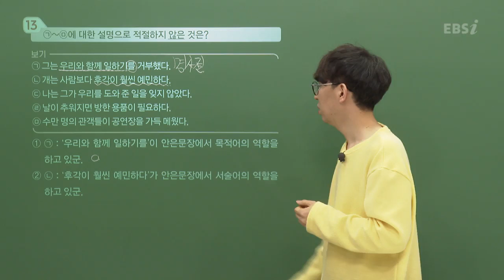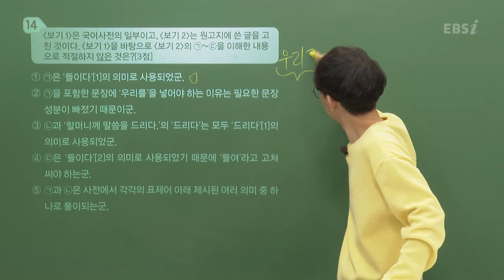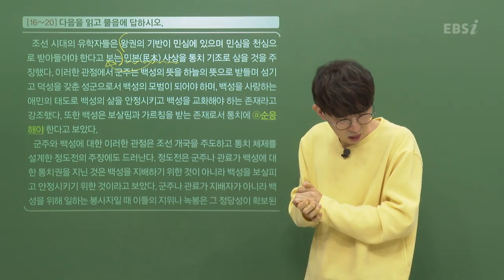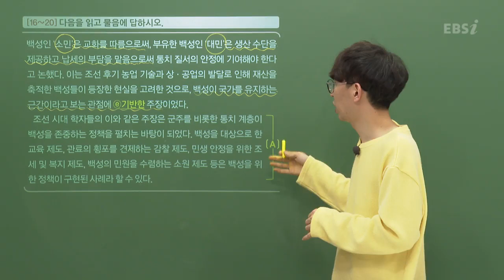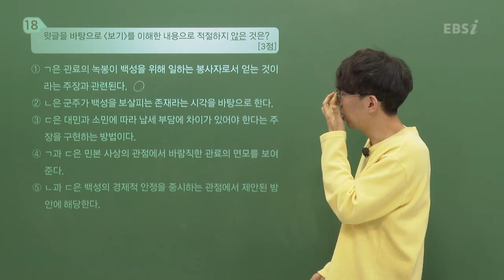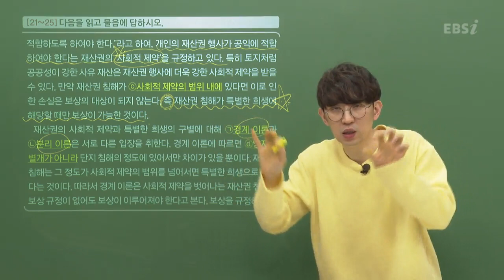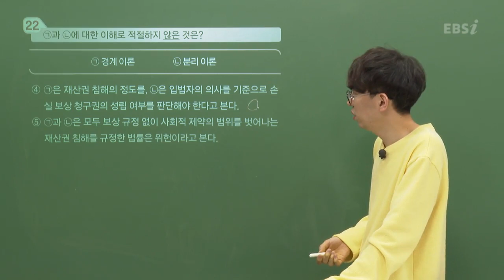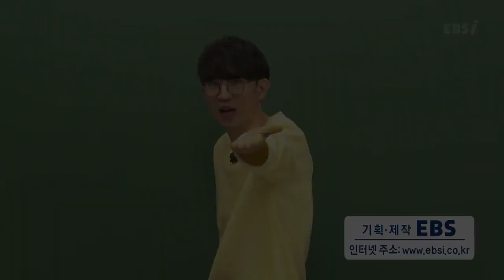[2021학년도 고1 3월 모의고사 해설강의] 국어 (2) - 장동준쌤의 풀이(13~25번)